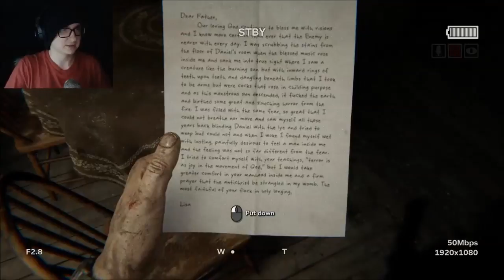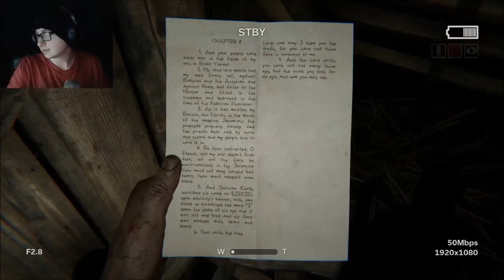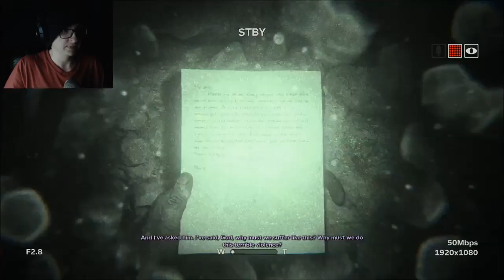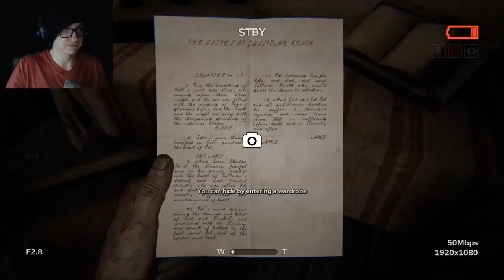A HORRIFYING BEGINNING | Outlast 2 [1]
THIS IS WAY WORSE THAN I WAS EXPECTING!